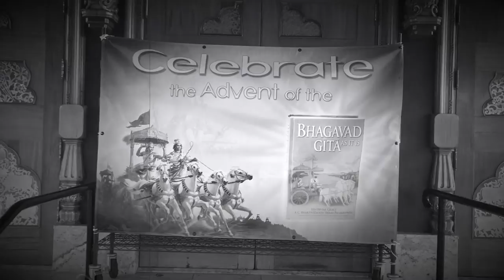Srila Prabhupada Documentary [Trailer]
As a dedication to his Divine Grace, AC Bhaktivedanta Swami Srila Prabhupada, we released this trailer and titled it “The Source”. We’re forever grateful for what Srila Prabhupada has given us. This highlights Gita Jayanti and the December Marathon. More videos will be coming soon.

* West Coast Monk * Bhakti Yoga * Love & Devotion